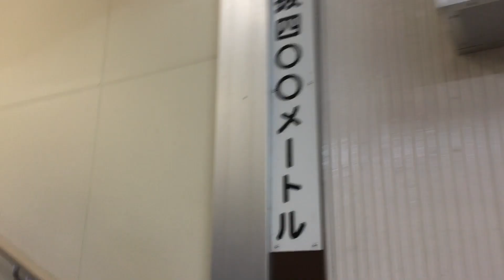激レア子鹿発見 2021年4月18日 大山登山その2 ケーブルカー上り